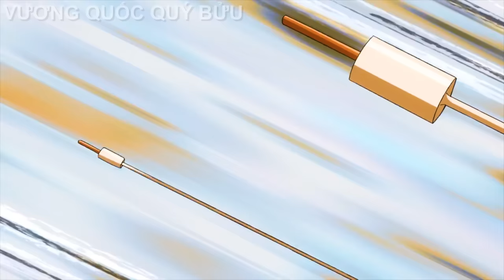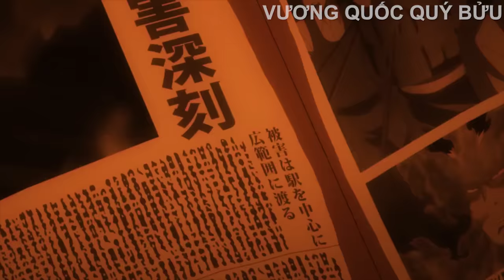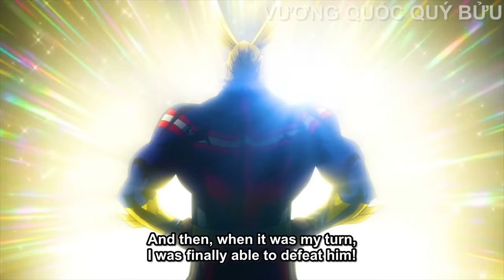TỪ THẰNG PHẾ TRỞ THÀNH SIÊU ANH HÙNG (P.2) | REVIEW PHIM ANIME HAY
Tên Anime: Học Viện Anh Hùng - SS2
* VƯƠNG QUỐC QUÝ BỬU không sở hữu tất cả các tư liệu trong video mà tuân thủ luật bản quyền và sử dụng hợp lý luật Fair-Use
Tham gia làm hội viên của kênh để được hưởng đặc quyền:
Tóm Tắt Anime | Review Phim Anime Hay
© VƯƠNG QUỐC QUÝ BỬU Youtube Partner